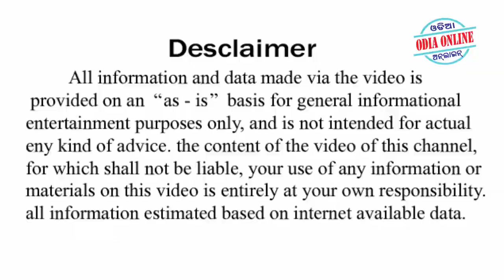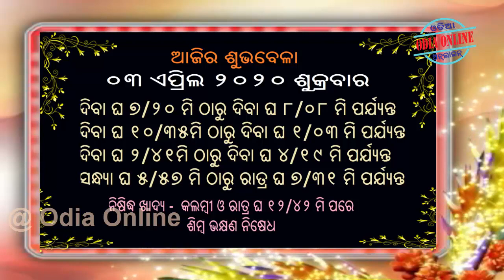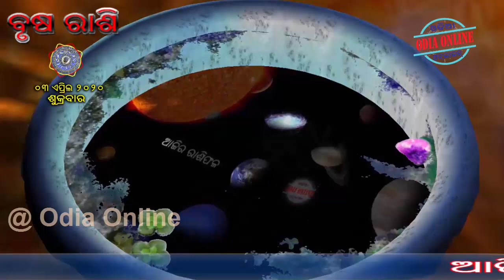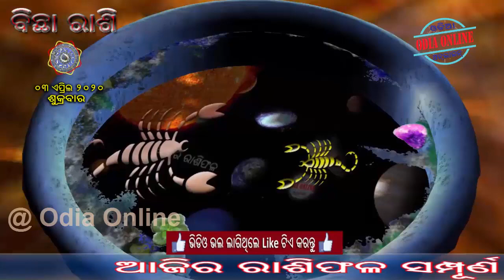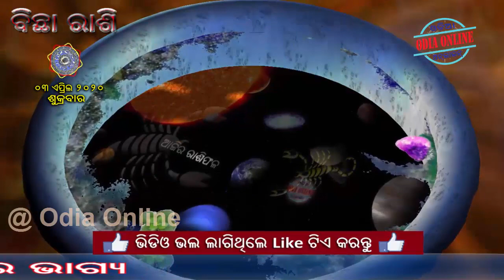Ajira Rasifala | 03 April 2020 | ଆଜିର ରାଶିଫଳ ସମ୍ପୂର୍ଣ 12ଟି ରାଶିର ଭାଗ୍ୟ | Today Horoscope